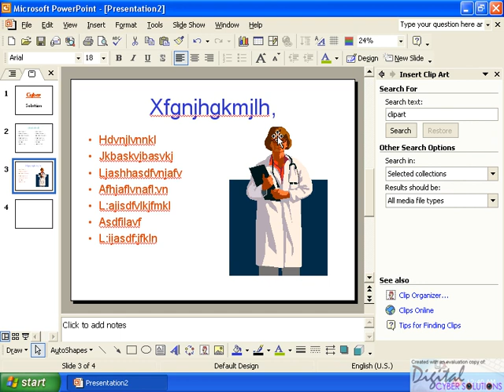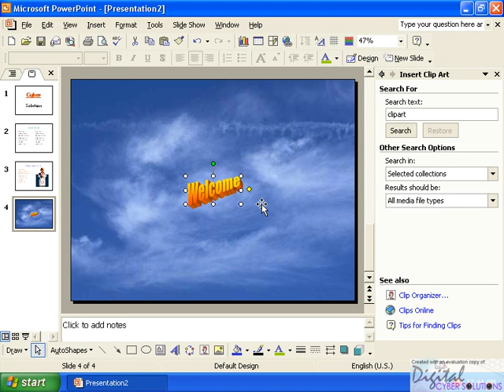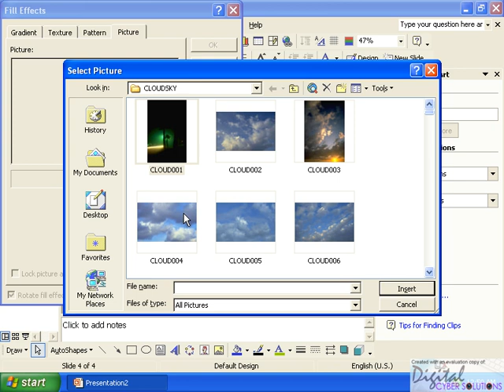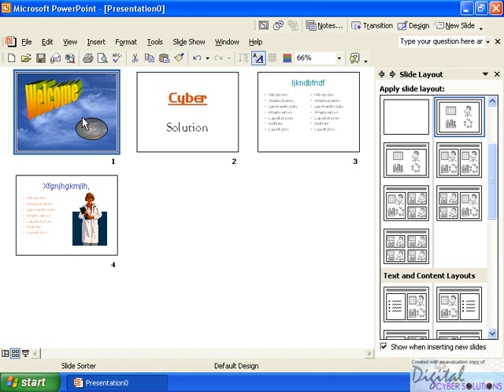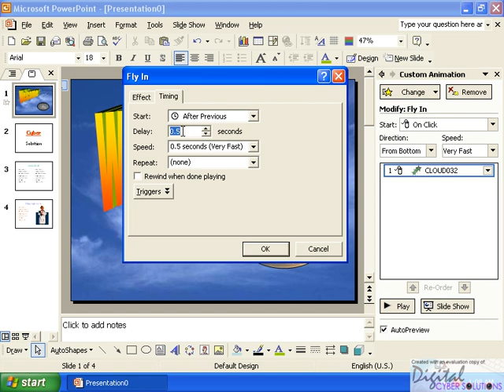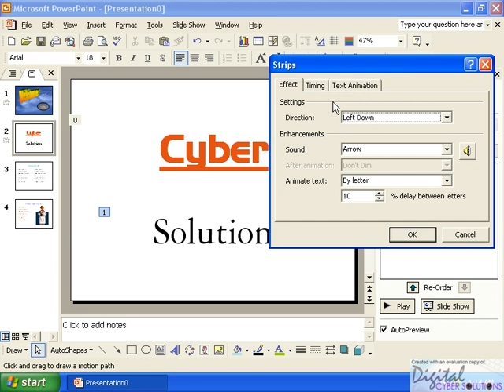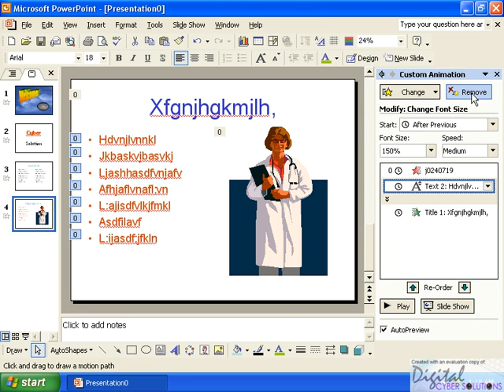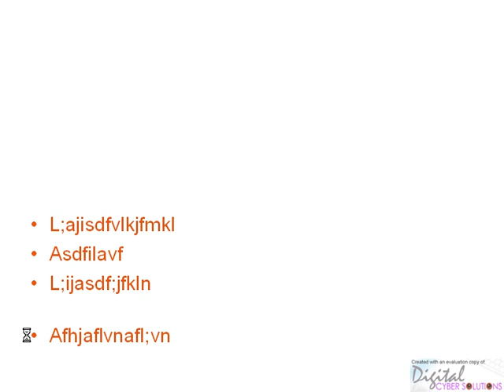Power Point 01 (2).avi Malayalam tutorial മലയാളം പഠനം